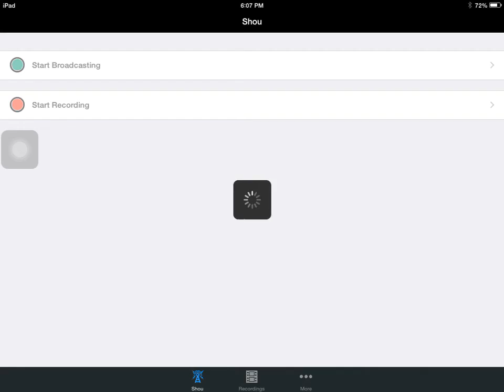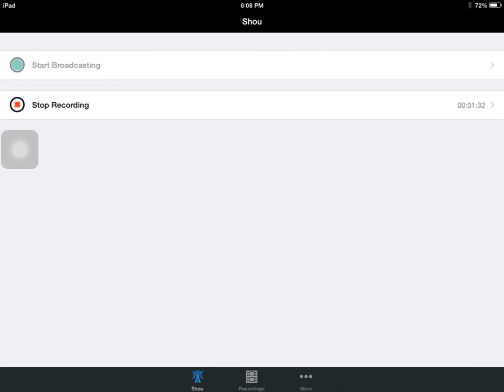Minecraft (PE) As promised....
I play MINECRAFT as promised